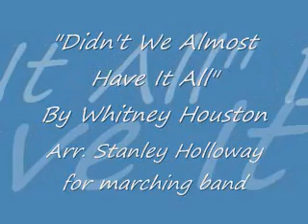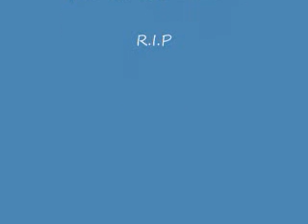"Didnt We Almost Have It All" By Whitney Houston (Arranged By: S. Holloway)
Didn't We Almost Have It All
By Whitney Houston
Arr. Stanley Holloway
for Marching Band